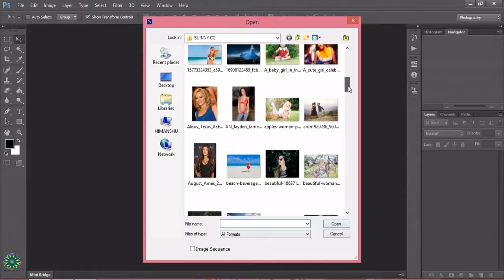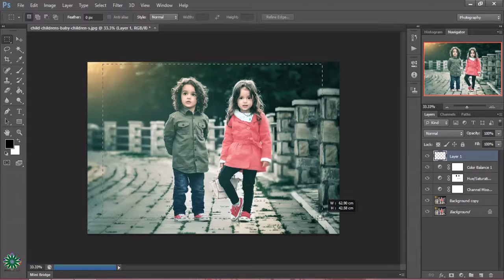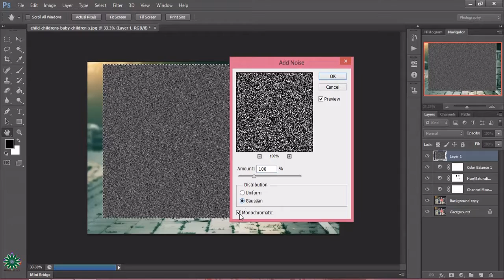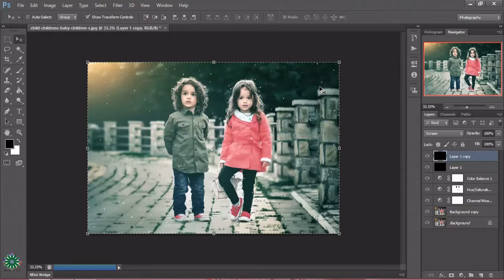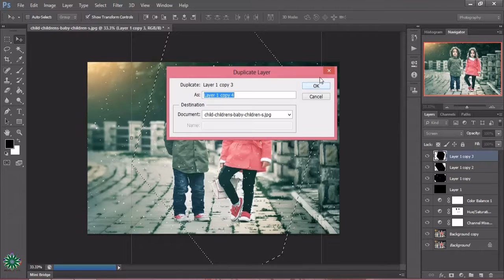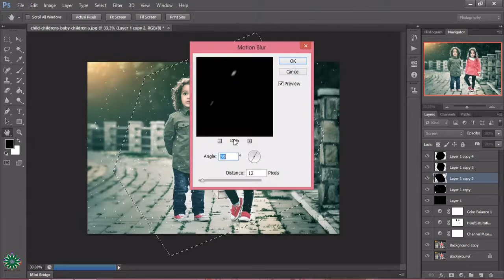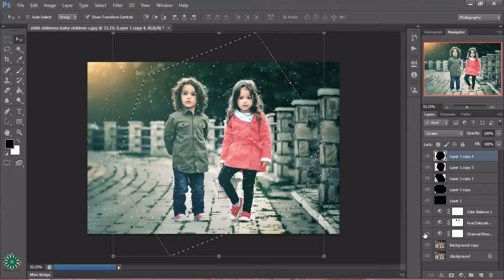Amazing photoshop creation manipulating Winter snow effect | Nice one creation | Must watch